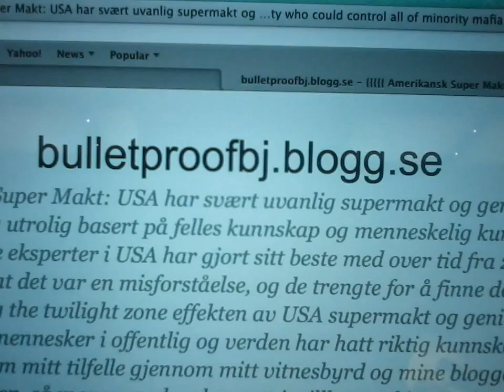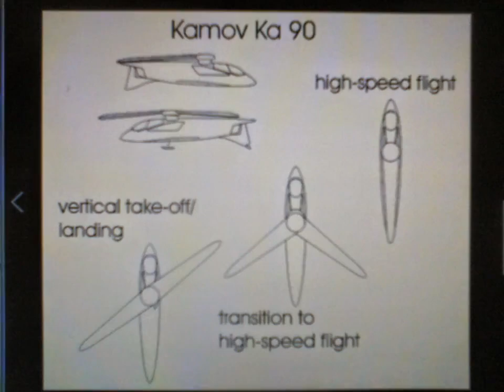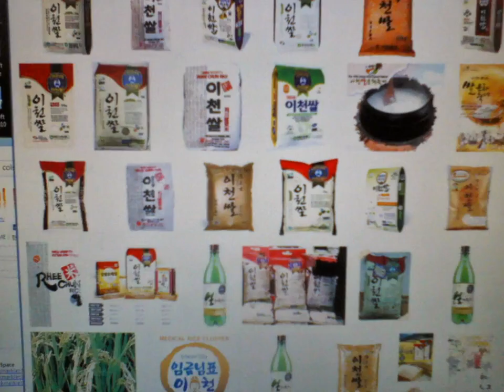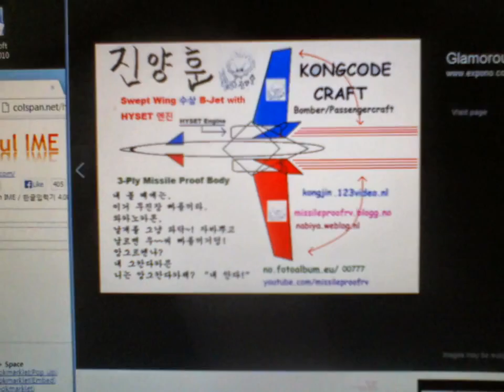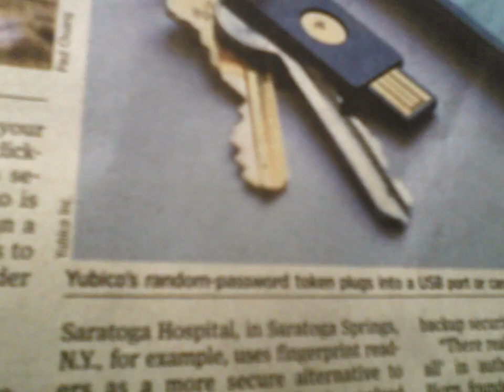배문고 25기 진양훈의 Per Nano Second Wish List Slideshow 5